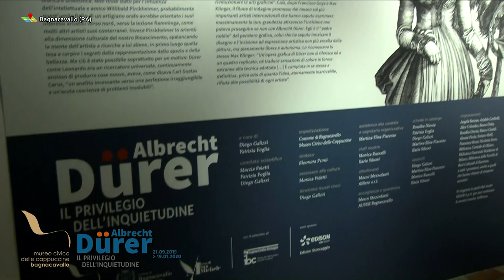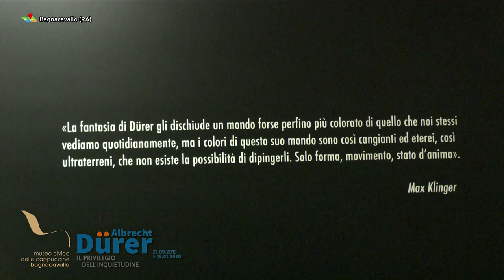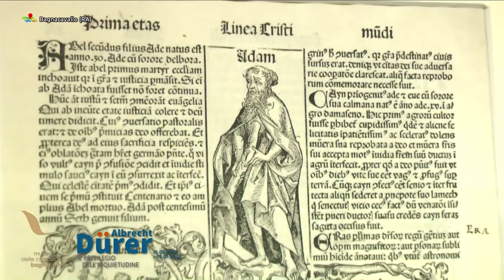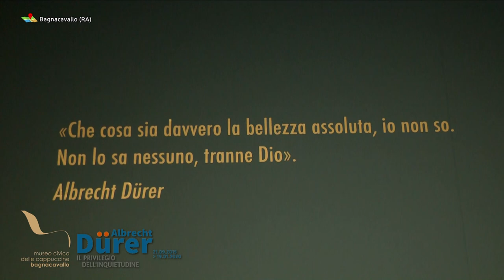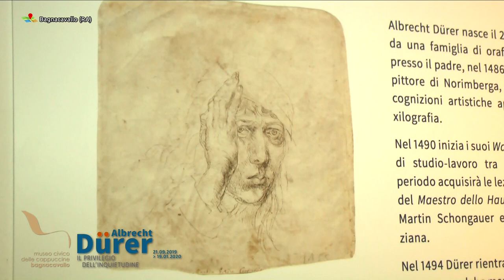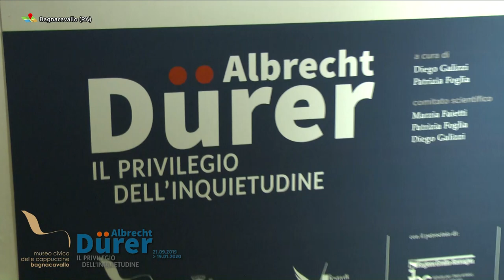Albrecht Dürer al Museo Civico delle Cappuccine di Bagnacavallo (RA)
La mostra Albrecht Dürer. Il privilegio dell’inquietudine (21 settembre 2019 – 19 gennaio  2020), organizzata dal Comune di Bagnacavallo e curata da Diego Galizzi e Patrizia Foglia, si preannuncia come un evento espositivo di grande richiamo e rilievo, con più di 120 opere grafiche del maestro di Norimberga provenienti da prestigiose collezioni pubbliche e private italiane. Dürer è il “padre nobile” del pensiero grafico, colui che ha saputo innalzare il disegno e l’incisione a espressione artistica non più ancella della pittura, ma pienamente libera e autonoma. Lo riconosceva lo stesso Max Klinger: «Un’opera grafica di Dürer non si riferisce né a un quadro replicato, né traduce sensazioni di colore in forme estranee alla tecnica adottata. È compiuta in se stessa e definitiva, priva solo di quanto l’idea, eternamente inarrivabile, rifiuta alle possibilità di ogni artista».

Il progetto espositivo si pone come un invito ad incontrare le diverse anime di Dürer, sia come uomo che come artista. La sua personalità, il suo spirito e naturalmente la sua arte non sono semplici da cogliere nella loro unità. La critica lo ha definito ora un umanista, ora un gotico, ora un artigiano ora un teorico; la verità è che non è possibile separare le sue singole anime, era tutto questo insieme. Egli aveva in sé l’eterna contraddizione che contraddistingue i più grandi artisti.

«All’interno della narrazione che abbiamo fatto del grande maestro norimberghese – spiega Diego Galizzi, direttore del museo e curatore della mostra – si potranno ammirare i più noti capolavori dell’artista come il ciclo dell’Apocalisse, il Sant’Eustachio, il San Girolamo nello studio e il Cavaliere la morte e il diavolo. La mostra avrà il suo punto focale in quell’enigmatico capolavoro che è la Melanconia, un’opera pregna di intellettualismo fin quasi all’esoterismo, che cela un vero e proprio autoritratto spirituale dell’artista, giunto alla melanconica presa di coscienza che un approccio razionale all’arte e al mondo non può che dare risposte insufficienti.»

È in una Germania ancora permeata da uno spirito gotico e medievale che prende il via l’avventura artistica di Albrecht Dürer, un genio inquieto, un talento dell’arte nordica fatalmente attratto dall’arte rinascimentale italiana e insolitamente disposto alla ricerca teorica e scientifica. Non fosse stato per l’influenza dell’intellettuale e amico Willibald Pirckheimer, probabilmente quest’umile figlio di un artigiano orafo avrebbe orientato i suoi interessi artistici verso nord, verso la lezione fiamminga, come molti altri artisti suoi conterranei. Invece Pirckheimer lo orientò alla dimensione culturale del nostro Rinascimento, spalancando la mente dell’artista a ricerche a lui aliene, in primo luogo quella tesa a carpire i segreti della rappresentazione dello spazio e della bellezza. Ciò è stato possibile essenzialmente per un motivo: Dürer come Leonardo era un ricercatore universale, continuamente ansioso di produrre cose nuove, aveva, come diceva Carl Gustav Carus, «un anelito incessante verso una perfezione irraggiungibile e un’acuta coscienza di problemi insolubili». Per Dürer l’arte incisoria fu il mezzo ideale per trasmettere una nuova iconografia, sacra o profana, un modo modernissimo per dialogare con il proprio tempo, con la contemporaneità di quel Rinascimento che era caratterizzato dall’avventura del sapere.

«In stretto collegamento con la mostra – anticipa Galizzi – dal 14 dicembre il museo ospiterà un eccezionale e attesissimo ritorno, quello della Madonna del Patrocinio di Albrecht Dürer, un vero capolavoro pittorico che dopo 50 anni torna dalla Fondazione Magnani Rocca alla sede dove si trovava custodita fino al 1969, ovvero l’ex monastero delle suore Clarisse Cappuccine di Bagnacavallo, oggi museo civico cittadino.»